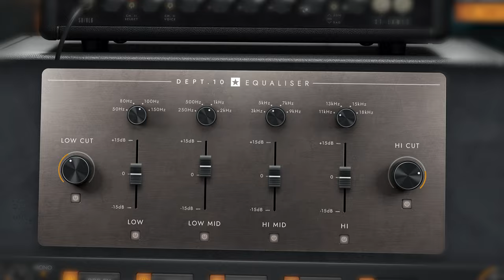Fret Masters | The Blackstar St. James Plugin Shred Collab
It's the collab you never knew you needed - Gus G. of Firewind, Helena Kotina of Nervosa, Jared James Nichols and Jamie Humphries of SixStringAlliance join forces to shred your face off in this collab solo all performed through the St. James Plugin!

Gus and Jamie have their own artist presets on the St. James Suite - you can find Jamie and Helena's presets from this very video in this dropbox

For a limited time only you can pick up the St. James EL34 or 6L6 edition plugins for $29 (£29/€29) or the full suite for only $79 (£79/€79).

What are you waiting for? Head over to our site and grab this deal before it's too late